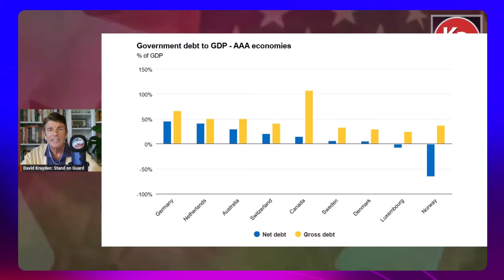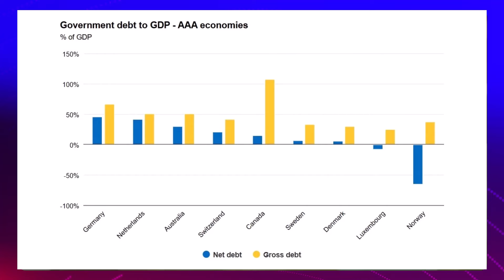Even Mayors Have Had it With Trudeau | Stand on Guard CLIP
KRAYDEN'S RIGHT: RESOLVE TO RESIST
I include Canadian NEWS LINKS of the articles I write in my video descriptions.
SUPPORT INDEPENDENT JOURNALISM JOIN THE
KRAYDEN'S RIGHT RESISTANCE:
This is FREE and it will help you BEAT Trudeau's censorship so you get notifications on my YouTube Channel even when the censorship laws come into FULL effect so Trudeau and YT cannot hide this content